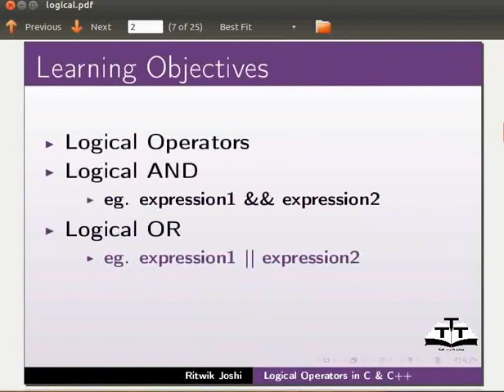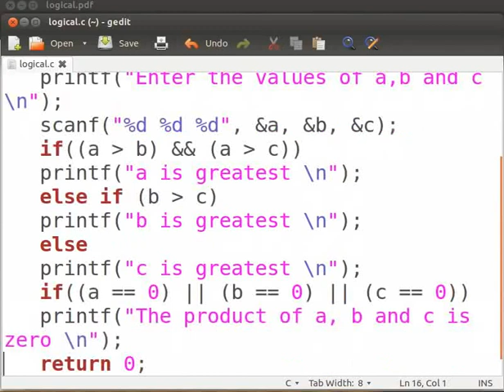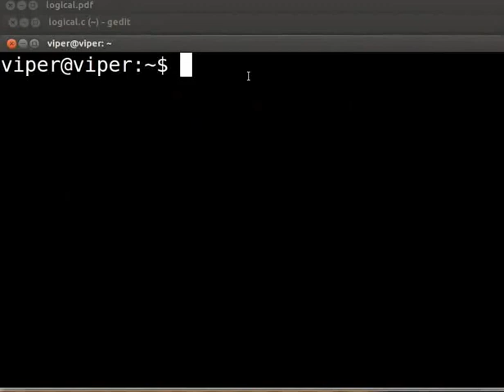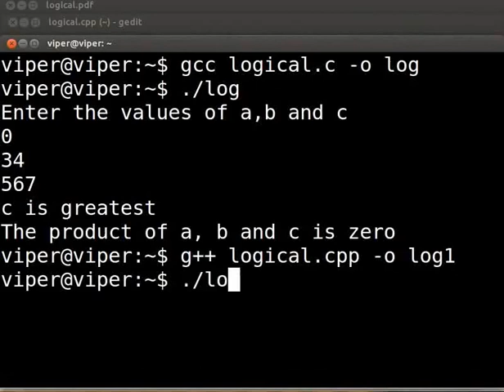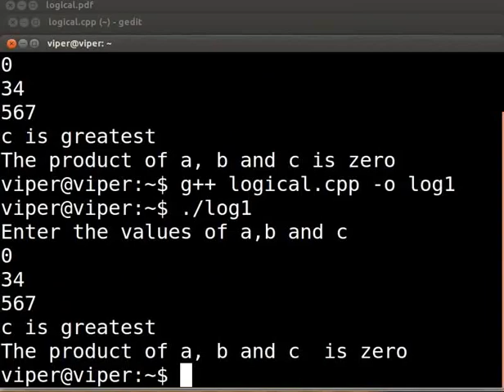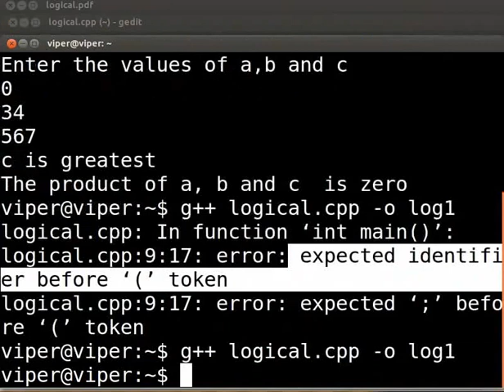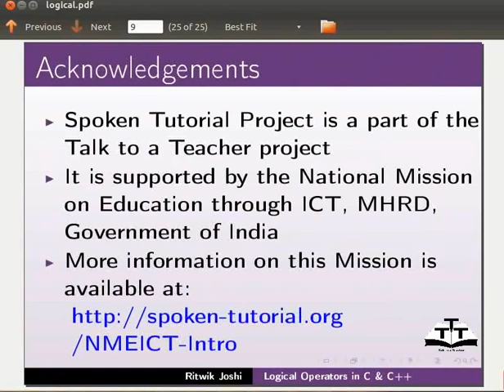Logical Operators - Punjabi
Logical Operators

-And &&

-Or ||

-Not !